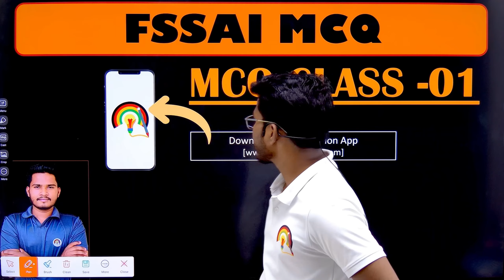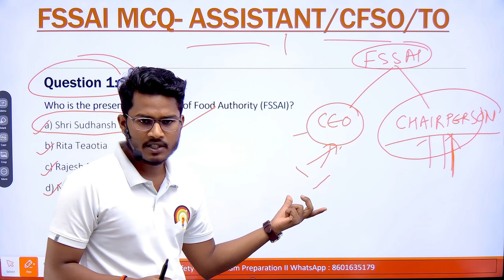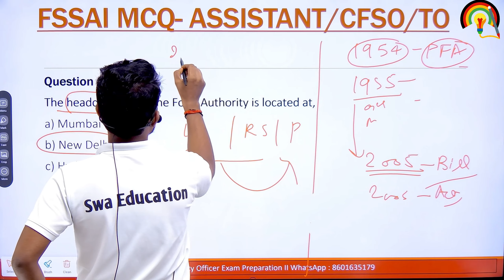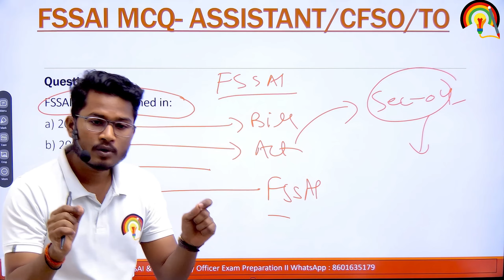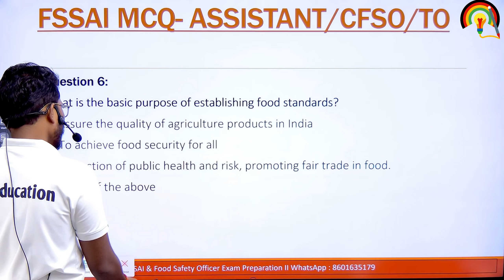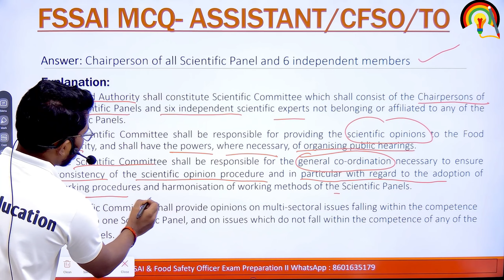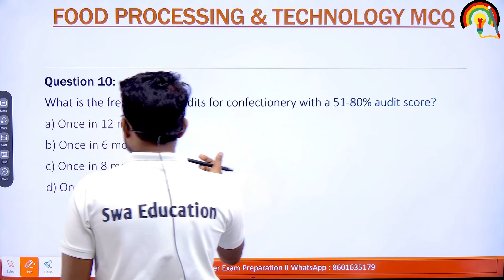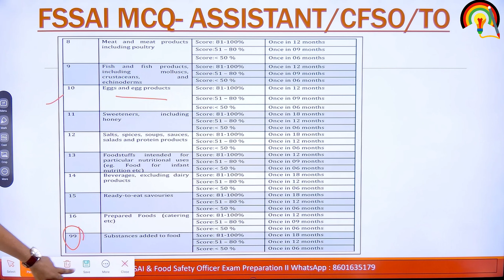FSSAI MCQ CLASSES || MCQ CLASS-01 | FSSAI Assistant, CFSO & Technical Officer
FSSAI ASSISTANT RE-EXAM Course 2023
Description
INCLUDES

1. FSSAI

✅ About FSSAI

✅Genesis of FSSAI/ Food Law

✅FSSAI Structure

✅FSSAI Role & Function

✅Enforcement

✅Role of State Food Authority

✅Laboratory Ecosystem

✅Import

✅Third Party Audit

✅FSSAI Initiative

✅Training and Capacity Building

2. COMPUTER